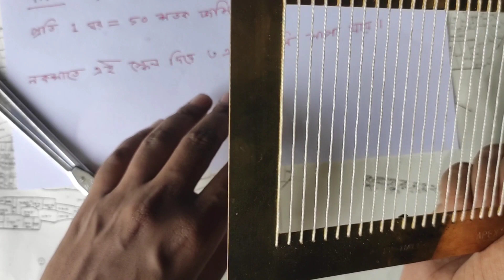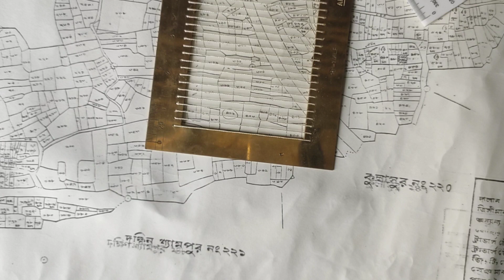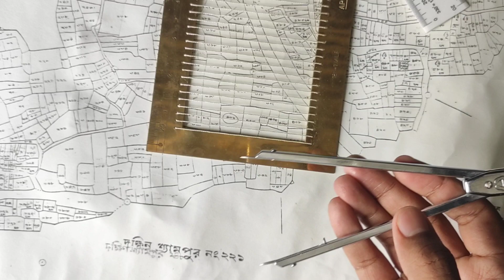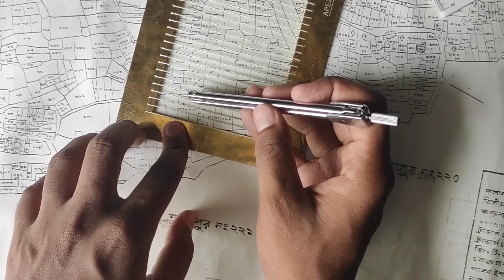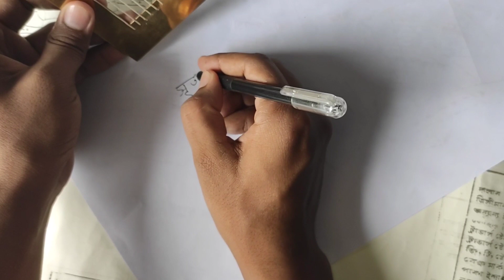একরকম্ব দিয়ে নকশা পরিমাপ | একরকম স্কেল Acre comb scale || জমি পরিমাপ পর্ব - ২৯